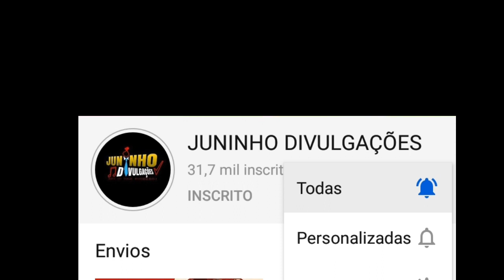LIVES DE HOJE SEXTA FEIRA 02/10 - LIVES AO VIVO AGORA | LÉO MAGALHÃES LIVE AO VIVO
Live de Hoje Sexta feira 02/10

Léo Magalhães live ao vivo
Sandro Lucio live ao vivo

Live Léo Magalhães

Paula toller live ao vivo

✅ Links - lives de hoje (YouTube): ✔ 19h00 Live de hoje - Em Casa Com o SESC (Música) - (Live ao vivo) Com: Cida Moreira Part: Omar Campos e Iuri Salvagnini Live de hoje - Sandro Lúcio (Na Piscina) - (Live ao vivo) Live de hoje - Rafael Lima (Brazuca Live) - (Live ao vivo) Live de hoje - Dj Gsampler (Sextou no Baile) - (Live ao vivo) Live de hoje - Ségio e Delson - (Live ao vivo) Com: Clau Vianna Live de hoje - Flávio Oliveira e Forrozão os Brasas - (Live ao vivo) ✔ 19h30 Live de hoje - Demônios da Garoa - (Live ao vivo) Live de hoje - Victor Emeka no Heavytalk - (Live ao vivo) Live de hoje - Brendha Oliveira - (Live ao vivo) ✔ 20h00 Live de hoje - Léo Magalhães (Só Modão) - (Live ao vivo) Live de hoje - Glê Duran - (Live ao vivo) Live de hoje - Sandro Dj - (Live ao vivo) Live de hoje - Renata Costa - (Live ao vivo) Live de hoje - Dalton Santos - (Live ao vivo) Live de hoje - José Cândido - (Live ao vivo) ✔ 21h00 Live de hoje - André Rodrigues - (Live ao vivo) Live de hoje - Banda AB/CD (Cantando AC/DC e Led Zeppelin) - (Live ao vivo) Live de hoje - Banda Crazy - (Live ao vivo) Live de hoje - Manifesto Bar (Guns n Roses use your guns) - (Live ao vivo) ✅ (Outras plataformas): ✔ 18h00 Live de hoje - Paula Toller - Instagram - (Live ao vivo) ✔ 20h00 Live de hoje - Teresa Cristina - Instagram - (Live ao vivo) ✔ 22h00 Live de hoje - Pitty (Sexta sem Lei) - TwitchTV - (Live ao vivo) Faltou alguma? Comenta aí!

Lives de Hoje Sexta feira 02/10/2020